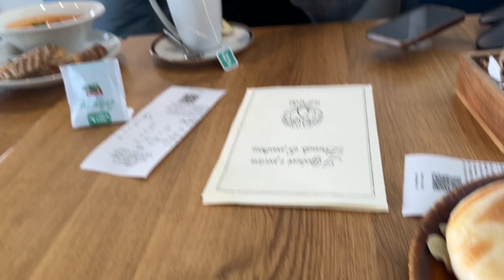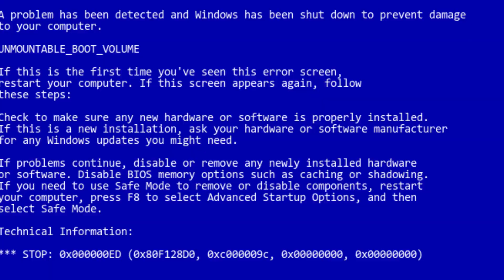Vlog 14: Road trip with friends to the North of Montenegro | Zabljak and Black Lake | Broken Car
Hey, everyone! I'm happy to share the vlog from our latest trip to the north of Montenegro.
I'm in love with this part of the country so 100% recommend you visit it one day!

00:00 In this vlog..
00:31 Going to the north!
01:03 The broken car
03:36 Lunch at the Shambala cafe
07:39 Our house in the mountains
10:30 Hiking to the National Park
15:30 The Black Lake
17:59 Hiking to the second lake
20:16 The barbecue time
21:37 Celebrating the first day of summer
24:07 The second day of summer
24:58 Celebrating many views on our reel on Instagram
26:30 Shavnik
28:16 Stuck with the broken car
31:31 Nice story about the bug
31:59 Still stuck with the car
32:40 Back to Podgorica!
33:41 The end